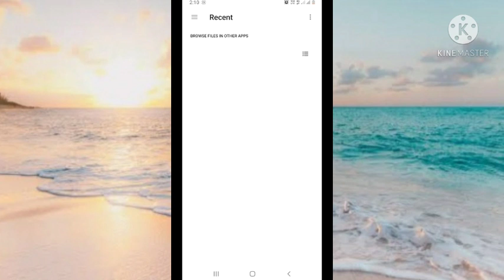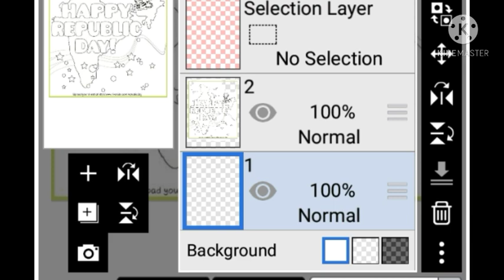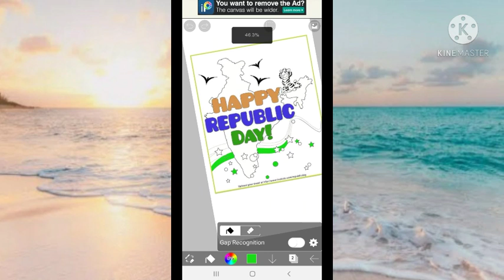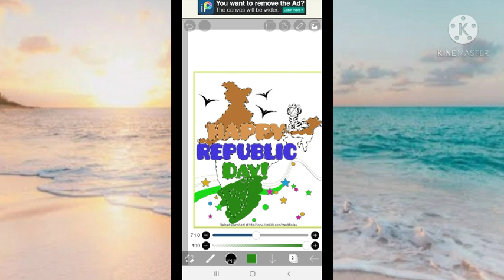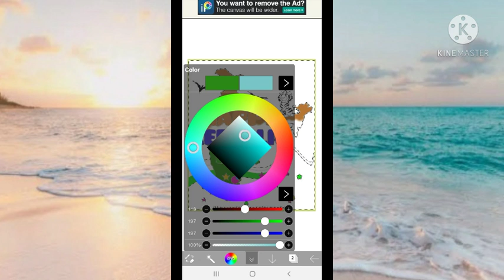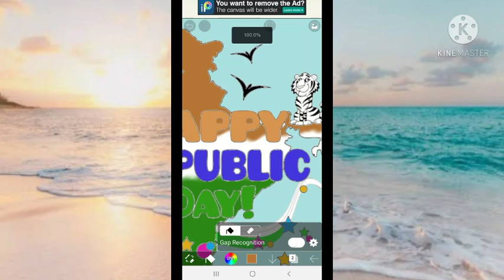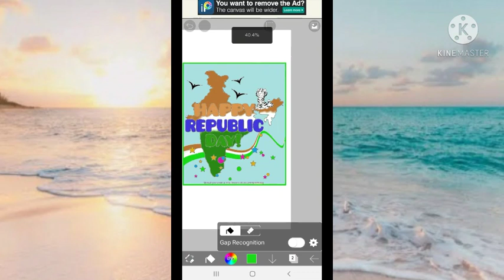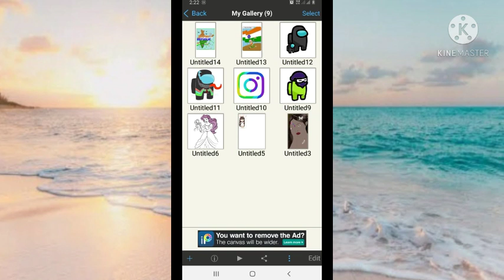🇮🇳🇮🇳 How to draw digital drawing for republic day 🇮🇳🇮🇳/ easy way to draw for begginer 🦚🦚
🇮🇳🇮🇳How to draw digital drawing for republic day🇮🇳🇮🇳

⚜Easy way to draw digital drawing for begginer ⚜

digital drawing
mobile drawing
begginer drawing
google photo